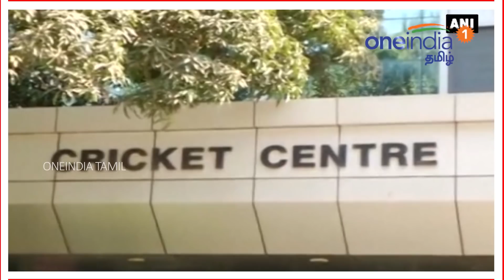இந்திய வீரர்களுக்கு அடித்தது ஜாக்பாட்.. கோஹ்லியின் கோரிக்கைக்கு கிரீன் சிக்னல்!- வீடியோ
இந்திய வீரர் கோஹ்லி தன்னுடைய சம்பளத்தை உயர்த்தி அளிக்கும்படி பிசிசிஐ அமைப்பிடம் கோரிக்கை விடுத்து இருந்தார். இதற்காக முறைப்படி பிசிசிஐ கூட்டங்களில் கலந்து கொண்டார். மேலும் அவர் தனக்கு மட்டும் இல்லாமல் இந்திய அணியில் இருக்கும் மற்ற வீரர்களுக்கும் சம்பளத்தை அதிகரிக்கும்படி கூறியிருந்தார். தற்போது இவரின் கோரிக்கை பிசிசிஐ அமைப்பால் ஏற்றுக்கொள்ளப்பட்டு இருக்கிறது. இதன் காரணமாக இந்திய கிரிக்கெட் வீரர்களின் சம்பளம் பல மடங்கு உயரும் என்று கூறப்படுகிறது.

இந்திய கிரிக்கெட் அணியில் நான்குவிதமான சம்பள முறைகள் கடைபிடிக்கப்படுகிறது. முதல்நிலை வீரர்களுக்கு இதில் மிகவும் அதிக அளவில் சம்பளம் வழங்கப்படும். கோஹ்லி, டோணி, அணியின் பயிற்சியாளர் ரவி சாஸ்திரி ஆகியோரின் சம்பள விவரங்கள் சில நாட்களுக்கு வெளியிடப்பட்டது. வருடத்திற்கு கோஹ்லி 1 மில்லியன் டாலரும், ரவி சாஸ்திரி 1.17 மில்லியன் டாலரும் சம்பளமாக வாங்குகிறார்கள். டோணி 1.1 மில்லியனுக்கும் குறைவாக வாங்கி வருகிறார்.

அதேபோல் மற்ற இரண்டாம் நிலை பிளேயர்களின் சம்பளம் எவ்வளவு என்றும் தெரிவிக்கப்பட்டுள்ளது. அதில் எல்லோருக்கும் ஒரு டெஸ்ட் போட்டிக்கு 15 லட்சமும், ஒருநாள் மற்றும் டி-20 போட்டிகளுக்கு 6 லட்சமும் வழங்கப்படுகிறது. அணியில் இடம் கிடைத்து போட்டியில் விளையாடாமல் இருக்கும் வீரர்களுக்கு இதைவிட குறைவான சம்பளம் வழங்கப்படுகிறது.

தற்போது உலகில் உள்ள எல்லா அணி வீரர்களுக்கும் சம்பள உயர்வு அளிக்கப்பட்டு இருக்கிறது. இந்த நிலையில் கோஹ்லி இதுகுறித்து பிசிசிஐ கூட்டத்தில் பேசினார். மேலும் இவருக்கு ஆதரவாக டோணி, ரவி சாஸ்திரி ஆகியோரும் விவாதத்தில் கலந்து கொண்டனர். முன்னாள் வீரர்கள் கபில் தேவ், கங்குலி ஆகியோரும் இவரின் கோரிக்கைக்கு ஆதரவு தெரிவித்தனர். இந்திய அணியில் உள்ள அனைத்து வீரர்களுக்கும் சம்பளத்தை உயர்த்தி தரும்படி அந்த கூட்டத்தில் கோரிக்கை வைக்கப்பட்டது.

Kohli has discussed for salary hike with BCCI . He also asked for salary hike for his team mates also. BCCI approved for Kohli's salary hike obligation
Oneindia Tamil